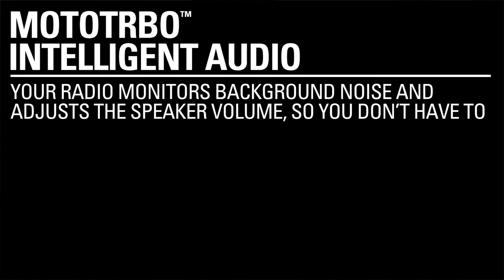MOTOTRBO™ Intelligent Audio | Hear Clearly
How much do failed communications cost your operation – in safety, efficiency and productivity, not to mention worker frustration?

In noisy trucks, hotel ballrooms and convention center kitchens, communication is challenging even under the best of circumstances. With road and wind noise, people chattering and dishes clanking, professional radios and accessories need to be loud enough for incoming calls to be heard clearly. However just being loud isn't enough, it also needs to be clear. What your business needs is reliable, intelligent digital radios and accessories with industry leading audio – and Motorola's next generation MOTOTRBO radios deliver that and much more. Your calls are always at the perfect volume with MOTOTRBO Intelligent Audio from Motorola Solutions.

Contact Commenco to learn more!